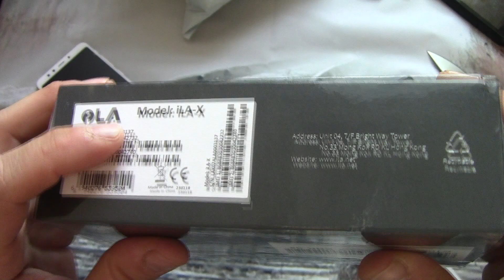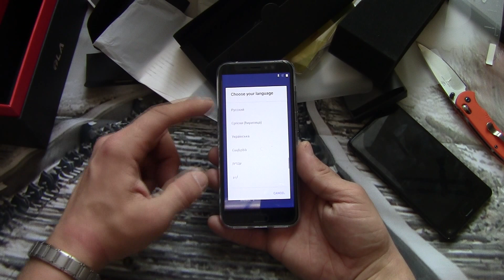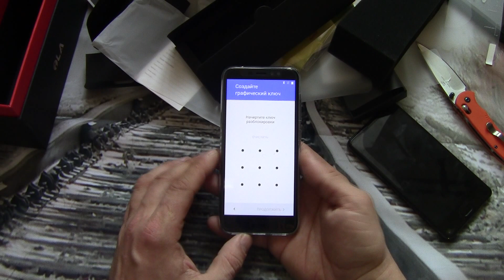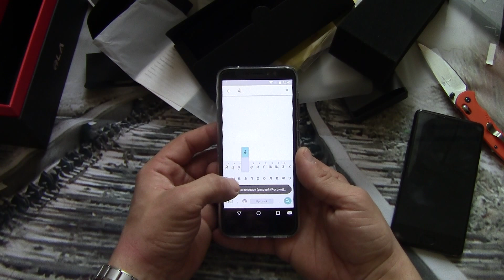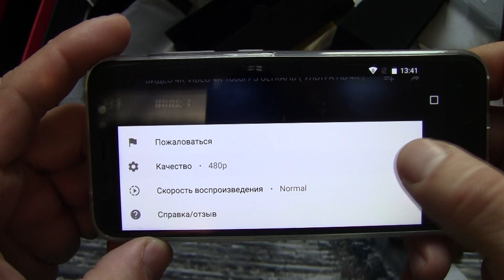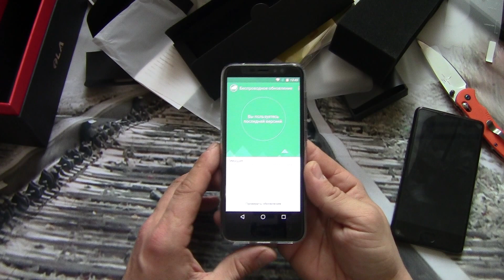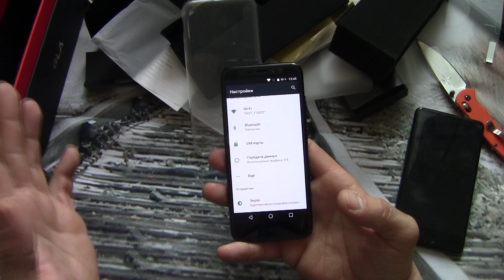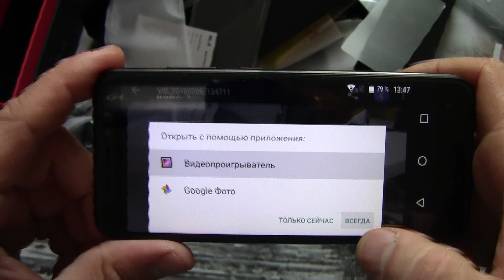ILA X "Почти" Iphone X за 99.99$ или "развод" по китайски)))